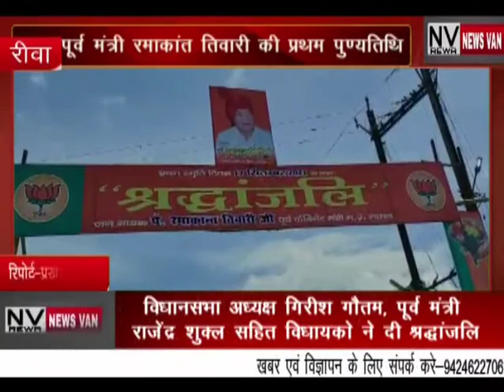NEWS VAN REWA BULLETIN 18-SEPT-2021